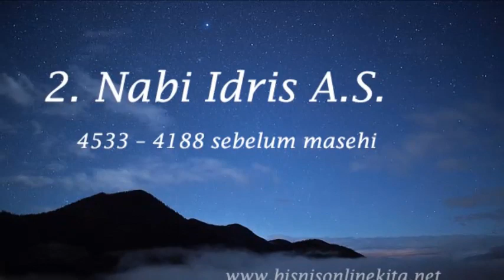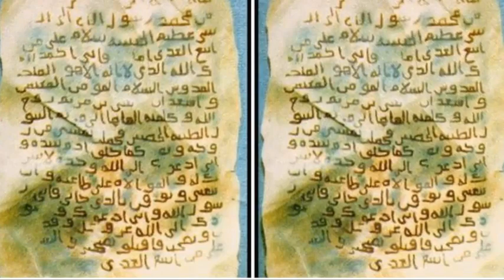Kisah Nabi Idris as yang pergi ke surga dan Mukjizat Nabi Idris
Selamat datang di channel kami, YAS CHANNEL. Kami menyajikan beragam video yang bisa anda nikmati secara gratis dengan tanpa dipngut biaya sepeserpun. channel kami mengupload video Berita meliputi Berita Terkini, Berita heboh, video heboh, berita hari ini, berita terbaru